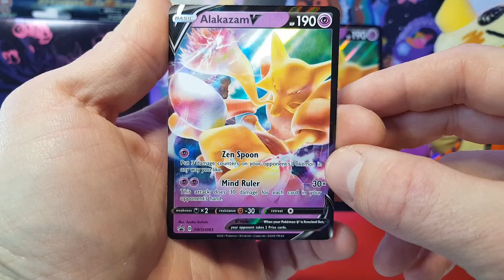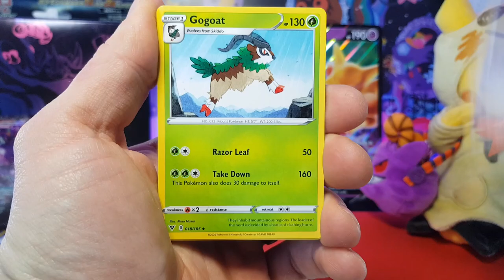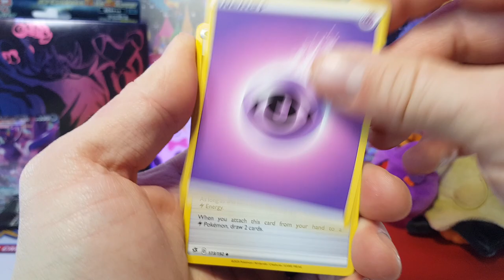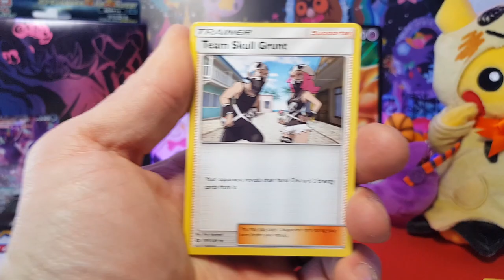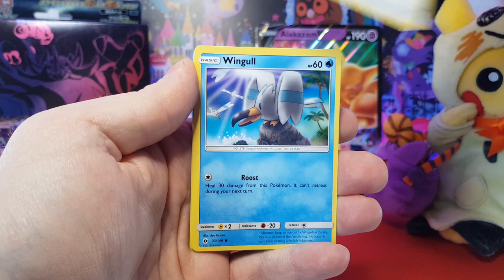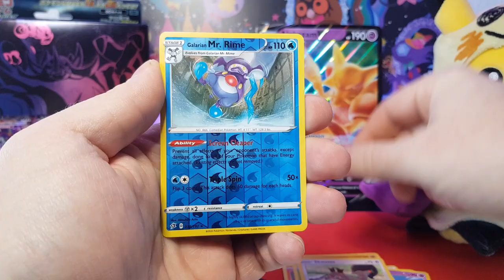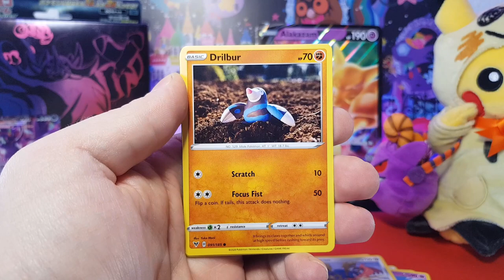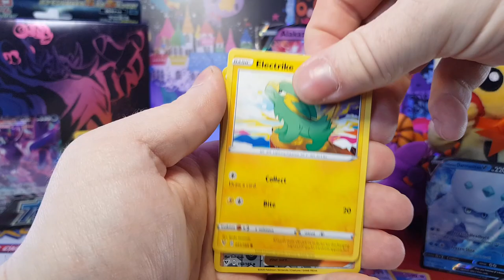Opening der «Alakazam V» Box ✨🥄🔮 | Pokémon TCG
▷ Hallo, liebe CardCollectors – Cecco und Sandro hier!

Die «Alakazam V» Box ist da!✨🤯
Lang ist's her - endlich bekommt Simsala wieder mal seinen grossen Auftritt und überzeugt allein schon mit der Psycho-Promo-Karte von seinen Löffel-starken Fähigkeiten!🔮✨
...und hoffentlich bringen die uns Glück bei den Pulls!🍀

Wir freuen uns, dass ihr dabei seid und sehen uns wie immer online!

🔥🔥🔥 Wollt ihr eure eigene Box Collection zum auspacken?
Hier gibt's alle Pokémon TCG Neuheiten brandheiss und ganz neu in unserem Online-Shop: